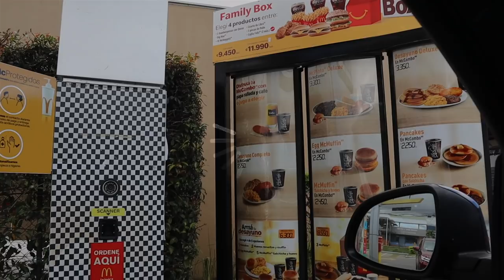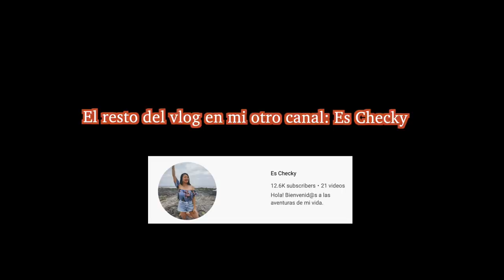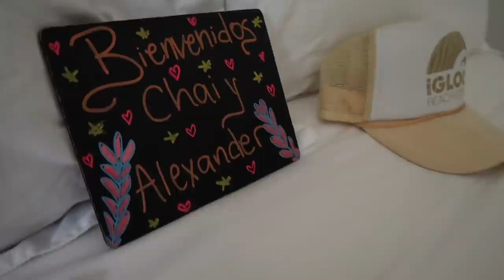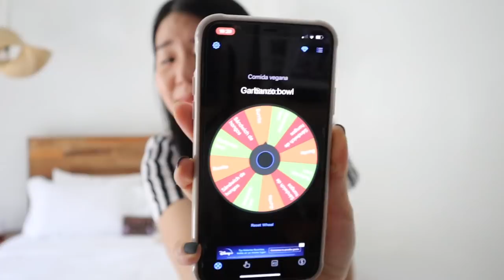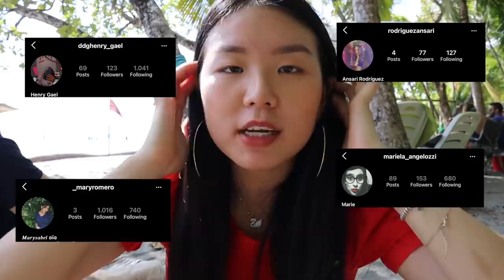24 comiendo VEGANO | Eating Vegan food for 24 hours| 🇨🇷Costa Rica |CocoChickyy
Comiendo solo comida VEGANA por 24 horas afuera (en restaurantes).
Cómo me fue amiguines? ♥️♥️♥️♥️
Es mi primera vez comiendo comida vegana por 24 horas, si hice algo mal me disculpo por no haberme informado.

Only eating VEGAN FOOD for 24 hours in restaurants.